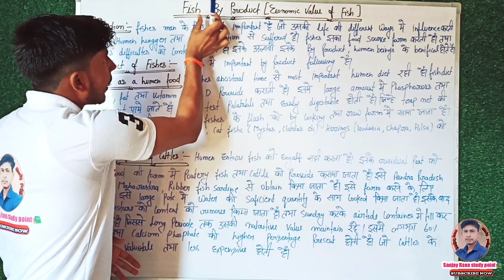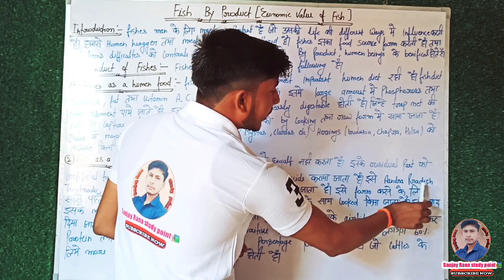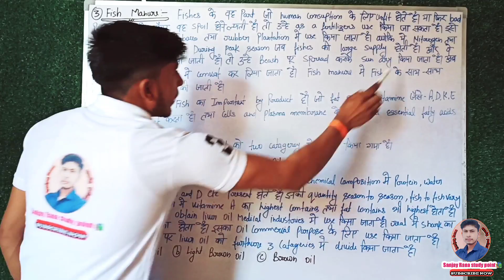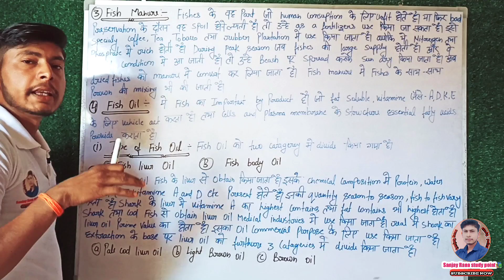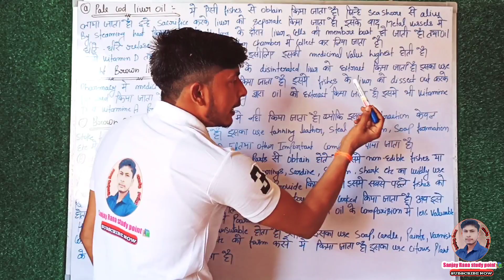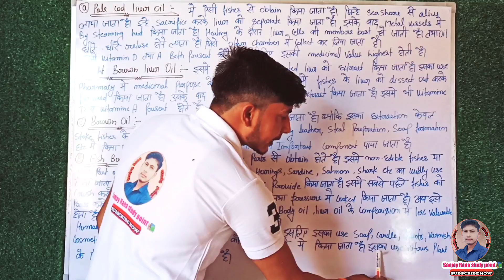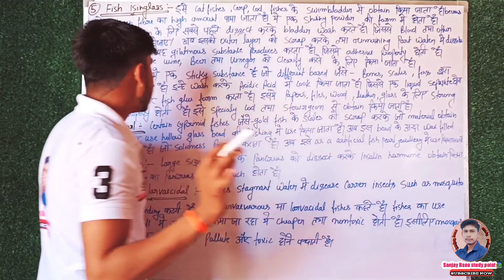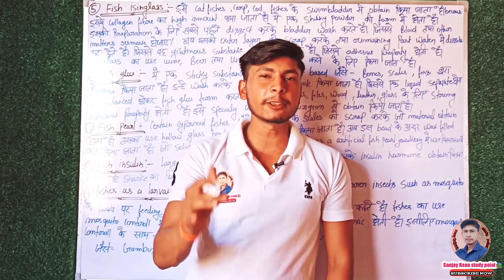Fish By Product&Fish Oil ( Economic Value of Fishes)| B.Sc& M.Sc | Full Complete Question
Fish By Product & Fish oil ( Economic Value of Fishes)| B.Sc& M.Sc | Full Complete Question| ( Hindi Medium)|

Fish By Product
Economic Value of Fishes
Type of fish oil
Pale cod liver oil of Fishes
Fish Body oil